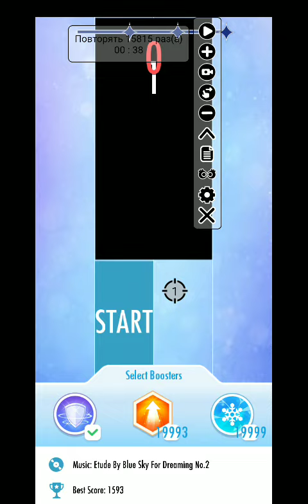19 ноября 2023 г.